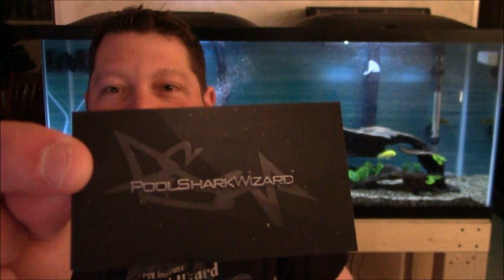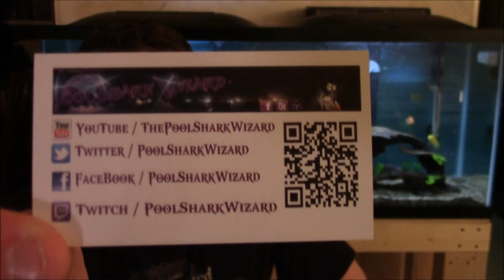Comic Con Minneapolis Announcement - May 2nd - 4th 2014! (HD)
Links below for Additional Info and Shout-outs are in the Description, click the Show More Button below to see them all! :)

In this HD Vlog Video I announce going to Minneapolis Comic Con - May 2nd - 4th 2014! :)

***PSW Original T-Shirt Designs, you can own for yourself***

***PSW's New PC System Fund, if you would like to Donate***

***Shout-outs to***
Minneapolis Comic Con - Wizard World: